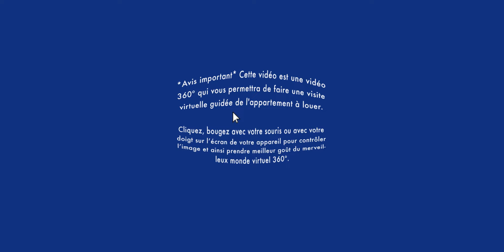Appartement à louer / Visite virtuelle / Apartment Tour/ Rosemont 4 ½ (BonsLocataires.com)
VISITE VIRTUELLE APPARTEMENT À LOUER / Rosemont: Soyez premier à louer ce bel appartement 4 ½ au 2e étage. À quelques minutes de marche de plusieurs commerces de la Promenade Masson, le métro Pie-IX, le grand parc Olympique, le jardin Botanique et plus encore !